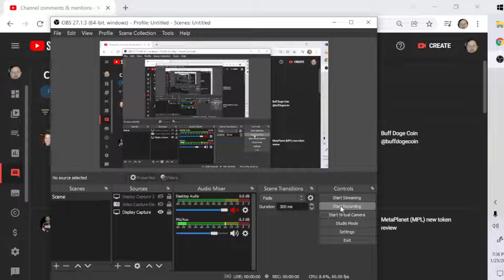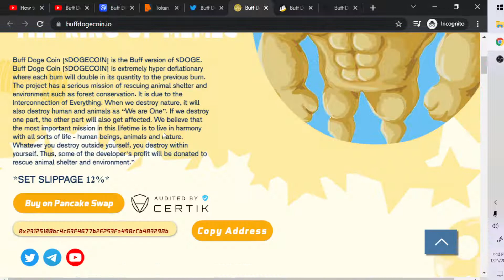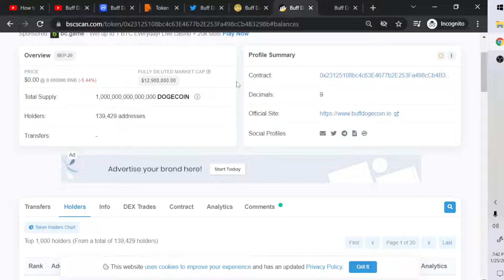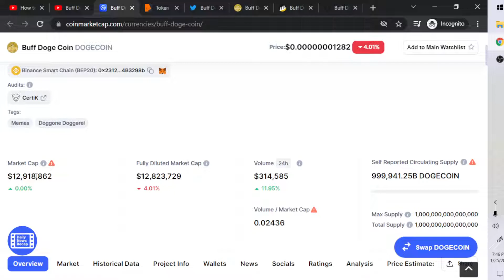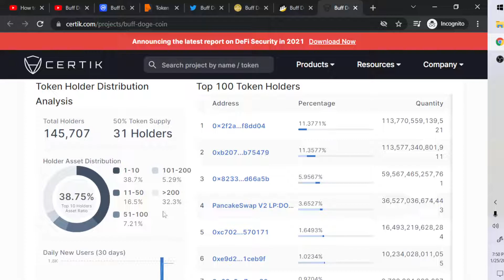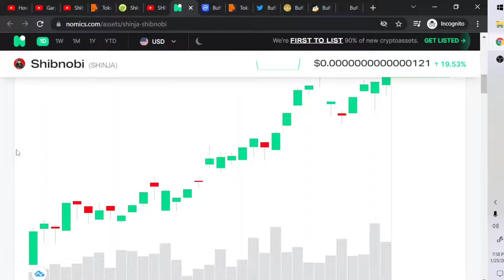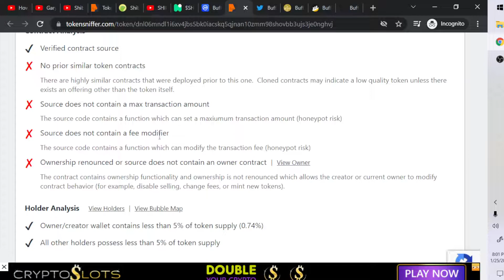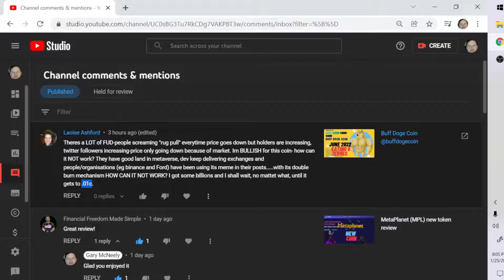Buff Doge Coin @buffdogecoin video response to comment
Buff Doge Coin @buffdogecoin